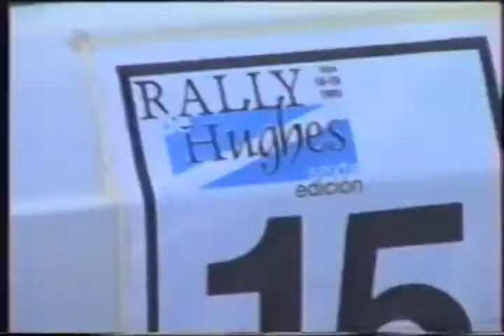Hughes: 6° Rally año 1995 (2)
año 1995; 6° Rally de Hughes; compacto de imágenes; parte n°2